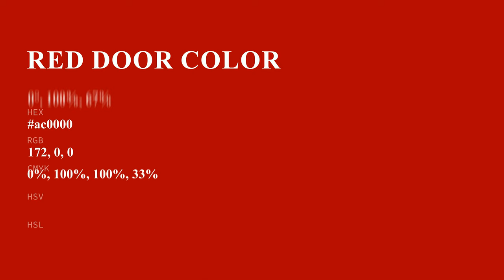Red Door color ac0000 hex color - Red color - Cool color ac0000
What color is Red Door ? ac0000 hex color - Red color - Cool color ac0000

Hex ac0000 Color Code is also known as Red Door color.